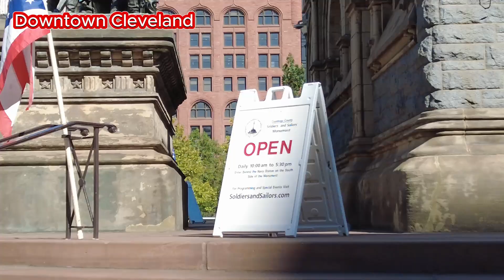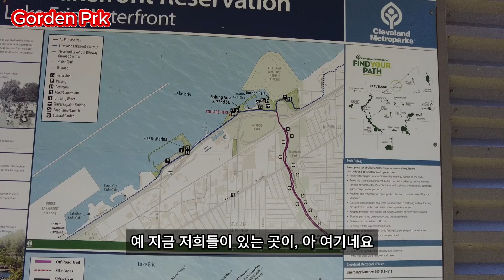[OH-70] 바다같은 호수의 석양과 낭만의 도시 클리블랜드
토요타 시에나로 차박을 하며 서부캐나다, 알라스카, 캐나다 동부, 미국 전역 및 멕시코 일부를 여행하는 여행 기록입니다.